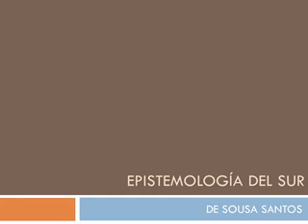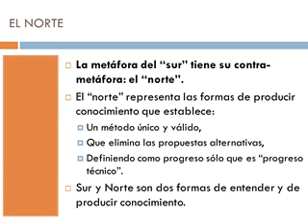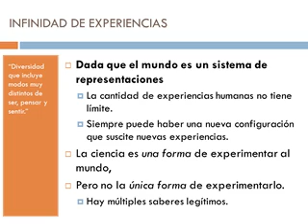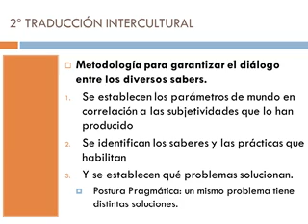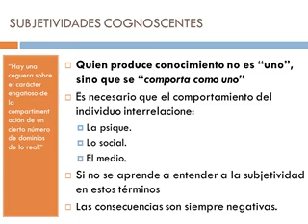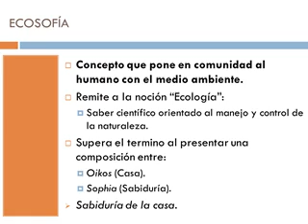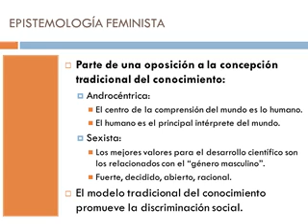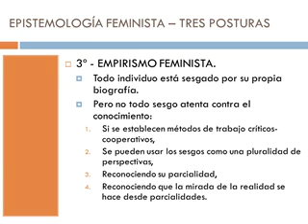24 Santos - Epistemologías del Sur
Síntesis de la propuesta de Santos y Meneses nombrada como "Epistemología del Sur", junto con dos concepciones epistémicas que contribuyen a la crítica de esta propuesta: Ecosofía de Guattari y las Epistemologías Feministas.